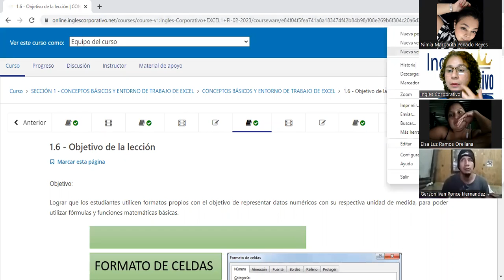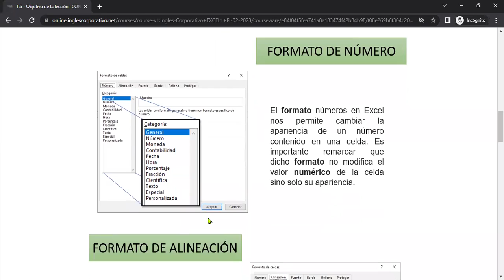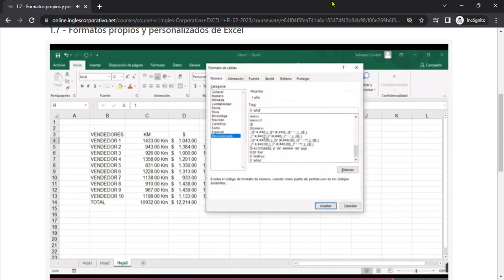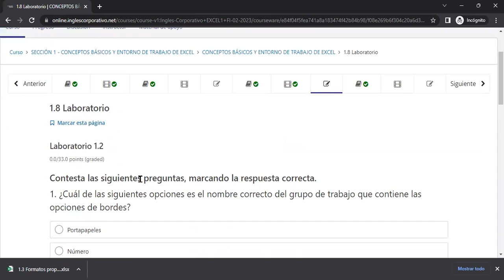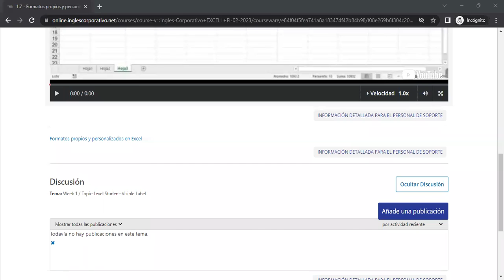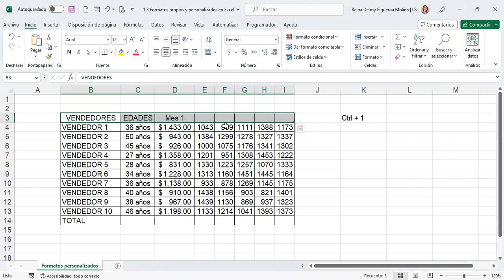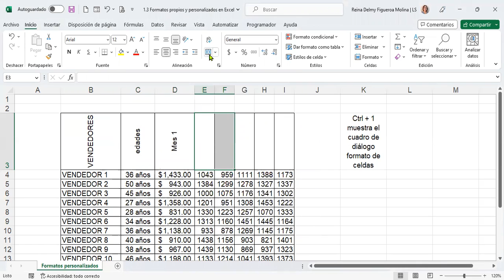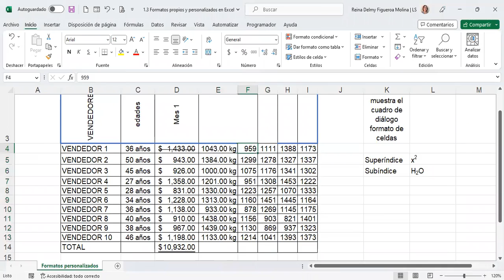SESION 3-15/2/2023-EXCEL-02-9-10-02-23-Figueroa Molina-FORMATOS PERSONALIZADOS